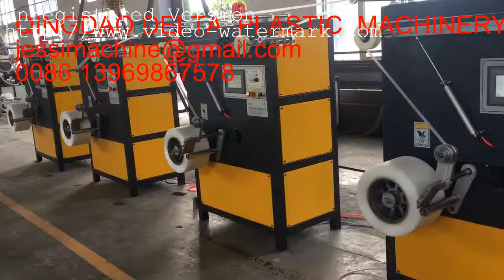automatic winder PP packing straps extrusion line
automatic winder PP packing straps extrusion line  we are QINGDAO DELTA PLASTIC MACHINERY CO.,LTD  we making plastic extrusion machine. We are professional in making  PP PET straps machine and profile machine and plastic recycle machine .   also we are professional making  EVA PVC PE PP spiral , flexible , soft hose machinery.